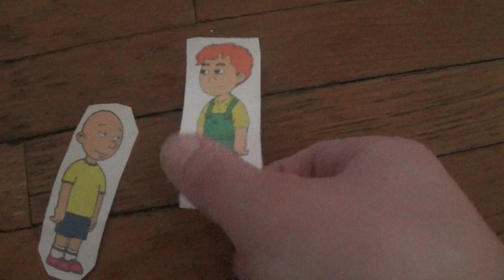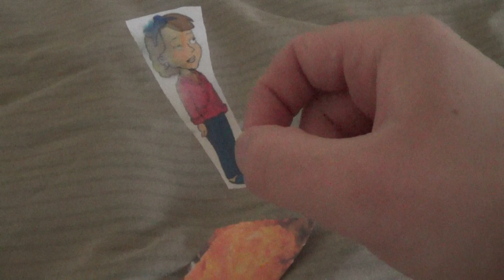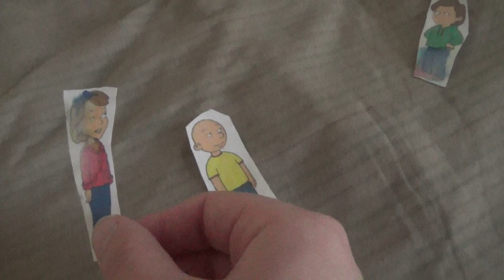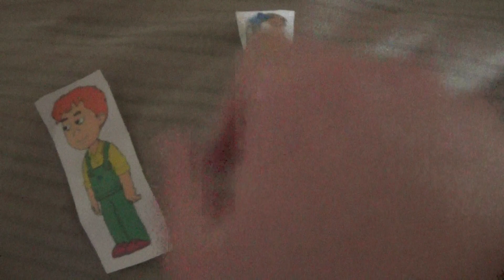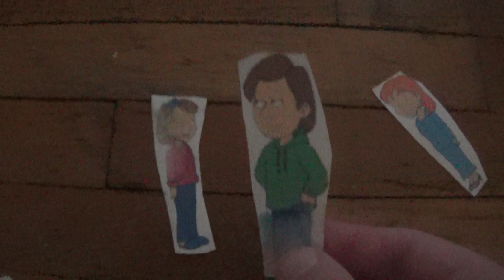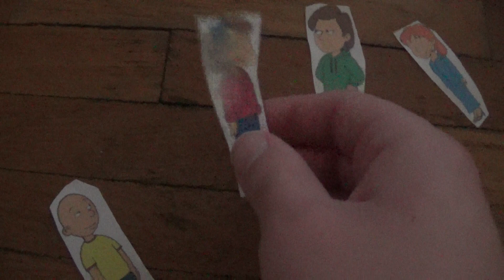Caillou Throws A Fit At The Dinner Table And Gets Grounded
Here's another Caillou Gets Grounded video. While Leo comes over for a play date him and Caillou go to dinner. Caillou and his family are having fired chicken for dinner. Caillou wants pizza from Chuck E. Cheeses but his family won't let him. Caillou throws a fit at the dinner table because of it I made this for fun. There will be more videos soon.

Characters:
Caillou
Doris
Boris
Rosie
Leo